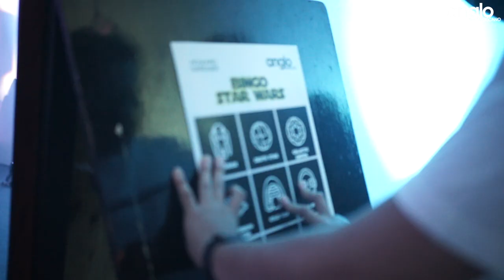Día del estudiante 2022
🪐💥En una fiesta temática de Star Wars, nuestros jóvenes de Secundaria Anglo Mexicano se divirtieron en su Día del Estudiante con actividades y juegos planeados para hacerles pasar una divertida mañana. ☄️🛸

¡Muchas felicidades! 🚀